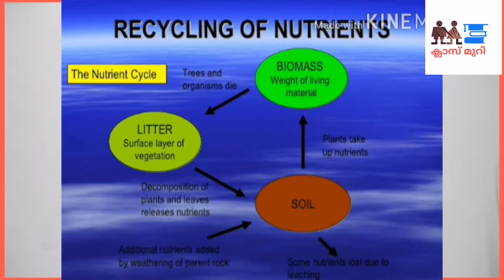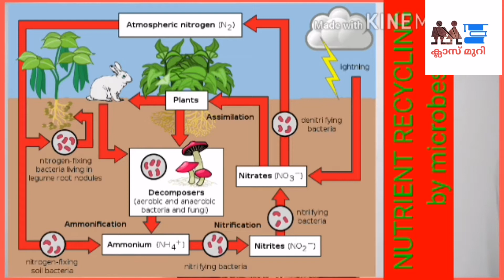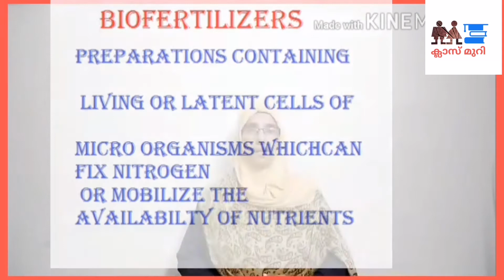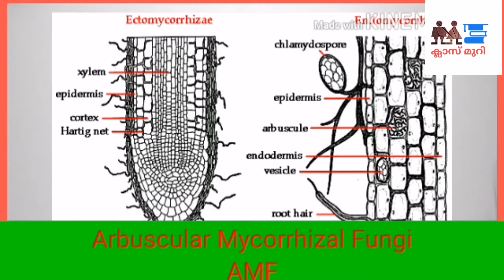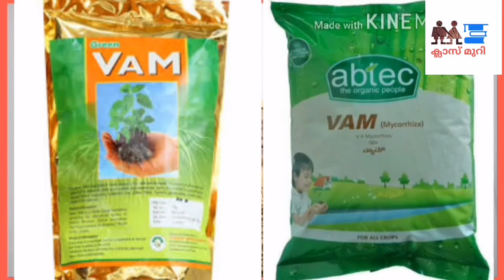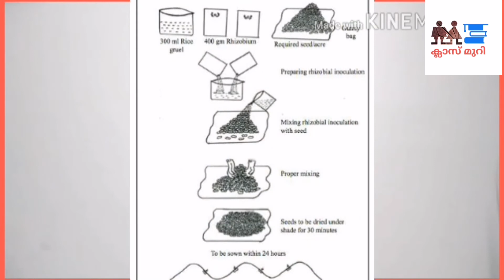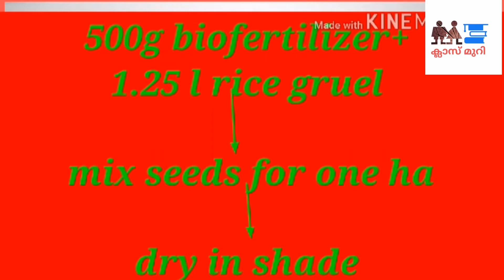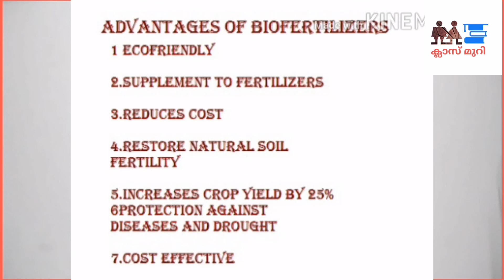ക്ലാസ് മുറി VHSE AGRICULTURE ACHM,Bio Fertilizers,Fathima Zuhra K,GVHSS for Girls,Wandoor,Malappuram